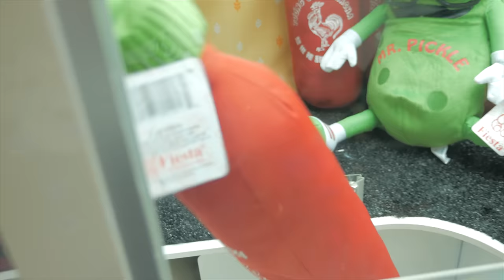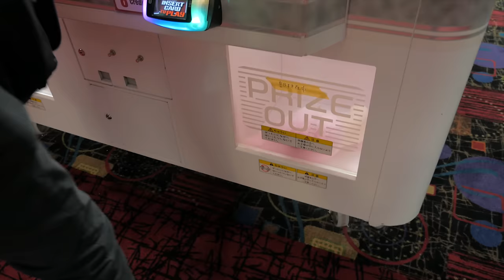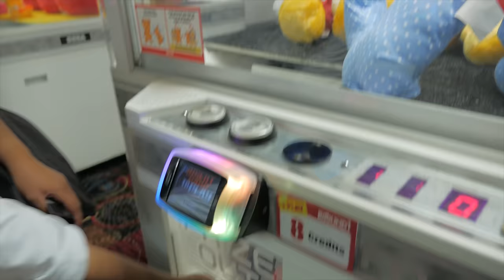Best UFO catcher trip ever! Round 1 Arcade Concord! | The Crane Couple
The Crane Couple visits the new Round 1 arcade in Concord, California for more great UFO catcher wins! Make sure to watch until the end to see a really cool moment!

Wanna see more great UFO catcher wins? Check out this playlist!

eBay store!